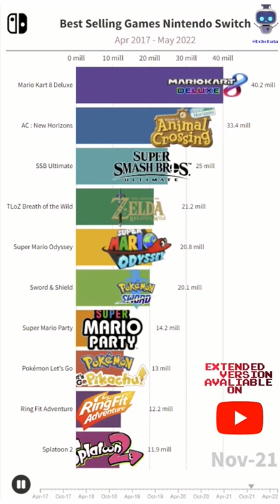TOP 10 NINTENDO SWITCH GAMES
The sequel to The Legend of Zelda: Breath of the Wild
Splatoon 3
Mario Kart 8 Deluxe
AC : New Horizons
SSB Ultimate
TLoZ Breath of the Wild
Sword & Shield
Pokémon Let's Go
Splatoon 2
Ring Fit Adventure
N. Super Mario Bros U
Mario + Rabbids
Link's Awakening
1-2-Switch
Clubhouse Games: 51 Worldwide Classics
Paper Mario: The Origami King
Hyrule Warriors: Age of Calamity
Fire Emblem: Three Houses
Momotaro Dentetsu: Showa, Heisei, Reiwa mo Teiban!
Donkey Kong Country: Tropical Freeze
Arms
Yoshi's Crafted World
New Pokémon Snap
Minecraft
Octopath Traveler
Pokkén Tournament DX
Captain Toad: Treasure Tracker
Xenoblade Chronicles: Definitive Edition
Pokémon Mystery Dungeon: Rescue Team DX
Nintendo Labo Toy-Con 01: Variety Kit
Mario Golf: Super Rush
Mario Kart Live: Home Circuit
Astral Chain
Marvel Ultimate Alliance 3: The Black Order
Miitopia
Enter the Gungeon
Taiko no Tatsujin: Drum 'n' Fun!
Fitness Boxing
Phoenix Wright: Ace Attorney Trilogy
Resident Evil Revelations Collection
Super Bomberman R
Fast RMX
Snipperclips
Snake Pass
Brilliant D. & Shining P.
Legend Arceus